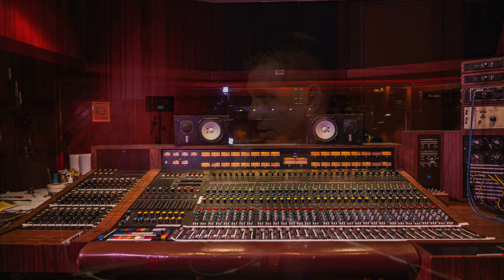Are Recording Studios Essential? The Black Keys Patrick Carney. Sunset Sound Roundtable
Drummer of The Black Keys, Patrick Carney sits down in Studio 1 at Sunset Sound Recorders in Hollywood, CA with Drew Dempsey to discuss how recording in a proper recording studio is essential to The Black Keys.

Filmed at Sunset Sound Recorders Studio 1 by Abel Bernachea
Audio Engineer : Alex Miller
Photography: Miles Bitton
DP: Abel Bernachea